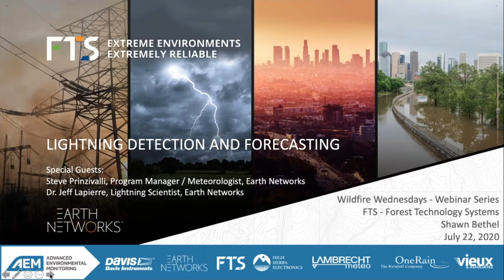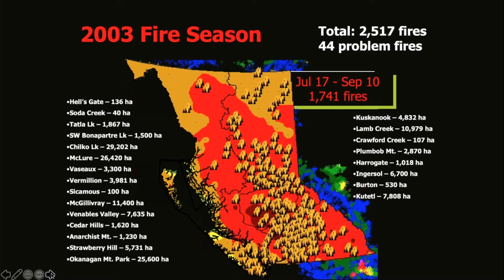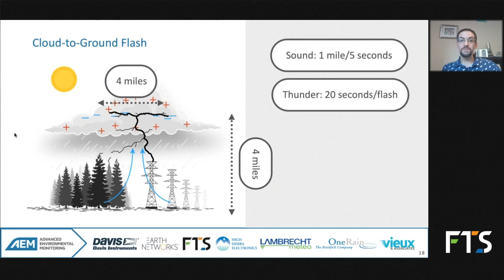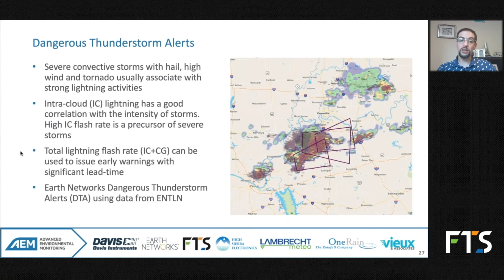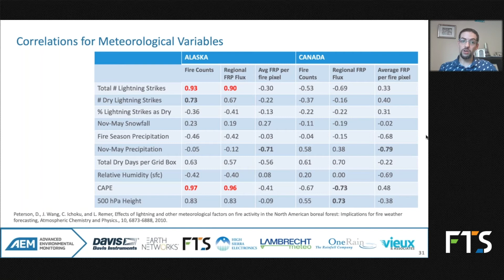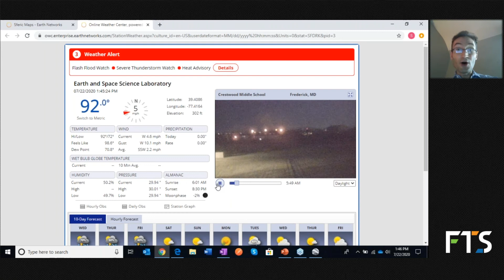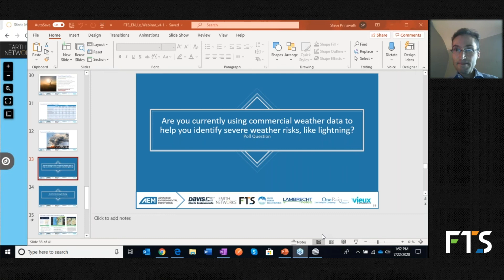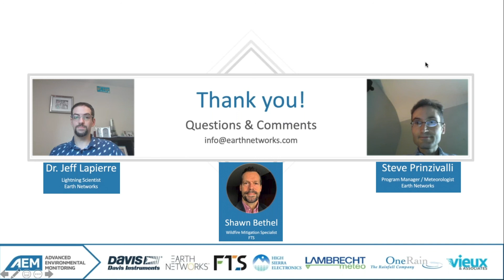Webinar: Lightning Detection Early Warning Forecasting for Wildfire Events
Lightning is a major cause of wildfires, and those fires started by lightning have a higher average number of acres burned per fire than other accidental fires. Lightning Scientist Dr. Jeff Lapierre and Meteorologist Steve Prinzivalli of Earth Networks and Wildfire Mitigation Specialist Shawn Bethel of FTS discuss the early warning, forecasting, lightning detection and alerting.

Learn about the science behind lightning strikes. This webinar reveals which types of lightning have a higher tendency to cause fires and devastating destruction, shows you how to easily detect, track and alert for lightning, dangerous thunderstorms and other weather variables that can cause damage to forests and utility assets. We also take a look at use cases for historical lightning data, proximity alerting and storm tracking technologies and how they can support your operational decision-making.